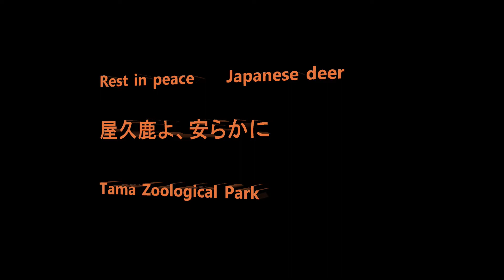Rest in peace. Japanese deer 屋久鹿よ、安らかに。 Tama Zoological Park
Due to spread of spread of Mycobacterium avium subspecies paratuberculosis one baby deer died, and rest of the Tama deer (16 of them) had to be euthanized.  Only one who is not infected has been watched over at different place.  It is so sad to see empty deer place now.   This is such a tragedy.